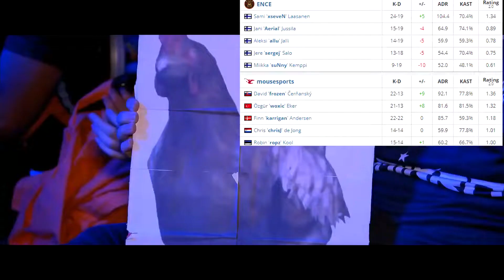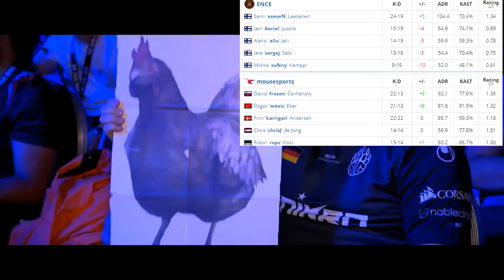GRAND FINAL! ENCE vs Mousesports BEST MOMENTS CSGO Asia Championships 2019